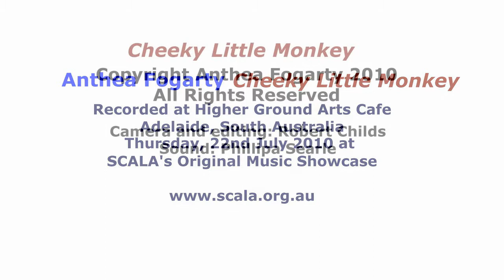Anthea Fogarty "Cheeky Little Monkey"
Recorded at Higher Ground Art Cafe, Adelaide, South Australia on 22 July 2010 as part of SCALA's Original Music Showcase